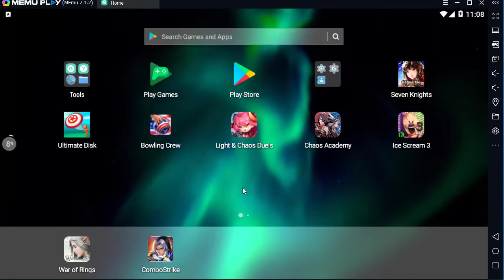How to Play Ice Scream 3 Horror Neighborhood on Pc Keyboard Mouse Mapping with Memu Android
How to Play Ice Scream 3: Horror Neighborhood on Pc Keyboard Mouse Mapping with Memu Android Emulator

simple step

2. install Ice Scream 3: Horror Neighborhood on Memu

3. run the game